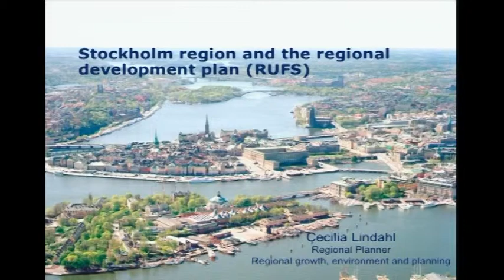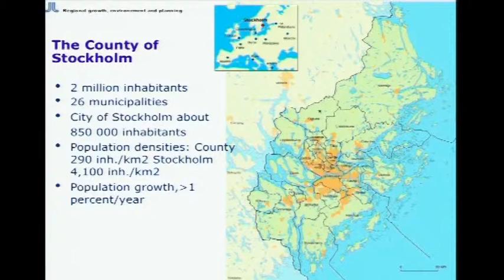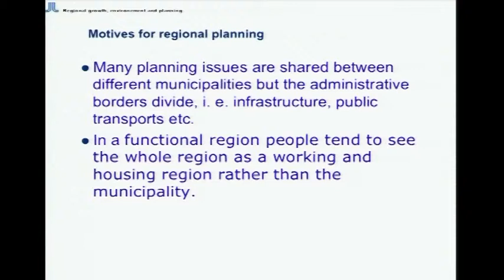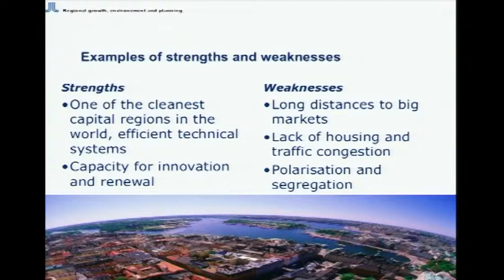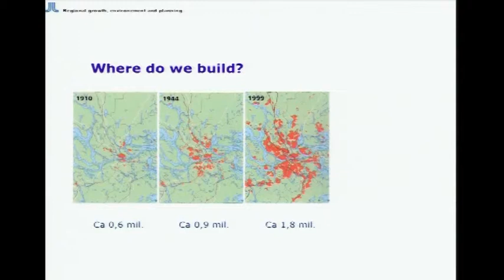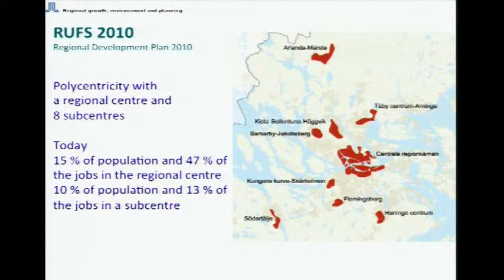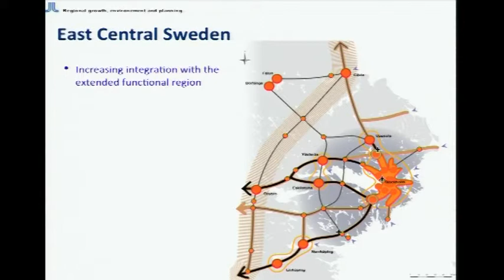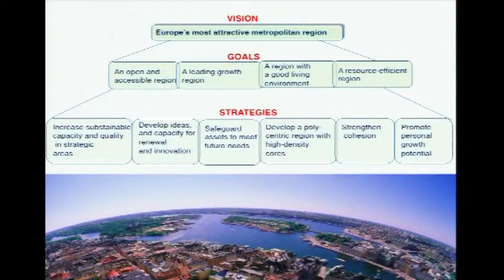Cecilia Lindahl (Regional Planner): "Stockholm Region and the Regional Development Plan (RUFS)"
This year's Master's Level orientation course, organised by KTH School of Architecture, is an initial stage of series of events, seminars and workshops that will precede the exhibition Stockholm on the Move opening October 25, 2012. The result of the course will be used and processed in a follow up workshop the second part of September. The final exhibit will feature the results of the course and the workshop.